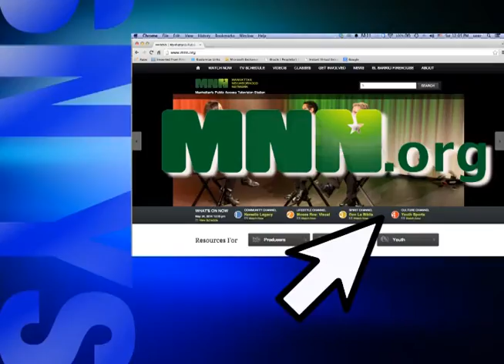Weekly Tease 06 13 15 Rosedale Jets vs Copiague Eagles Pony Division NSFL